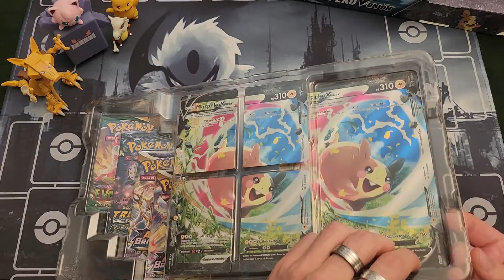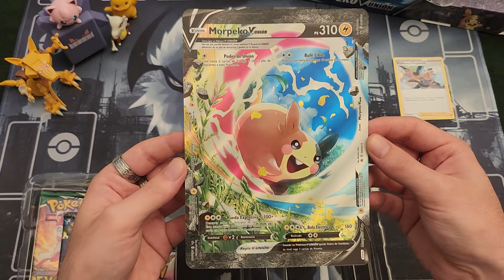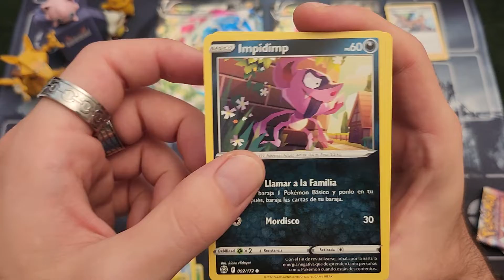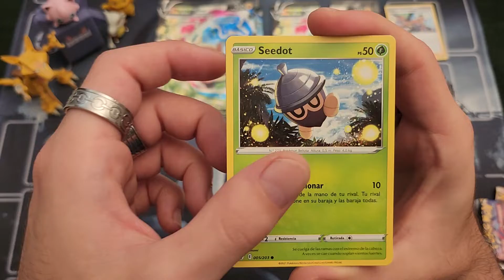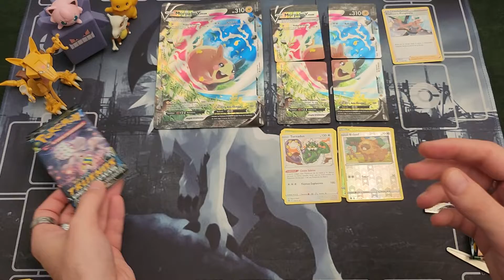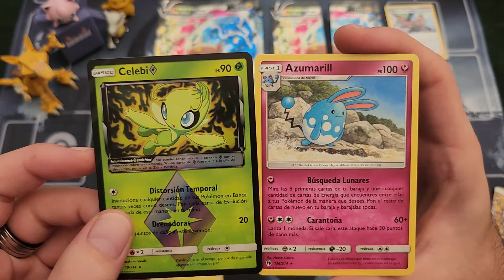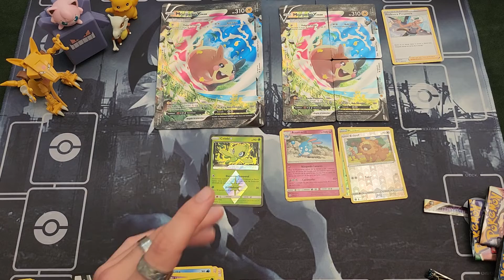Morpeko V Union + Codigos Gratis!! Free Codes Pokemon TCG 🤘